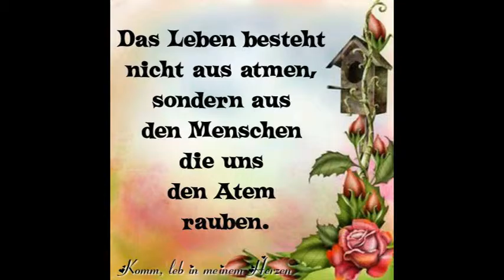des war a schöner sommer